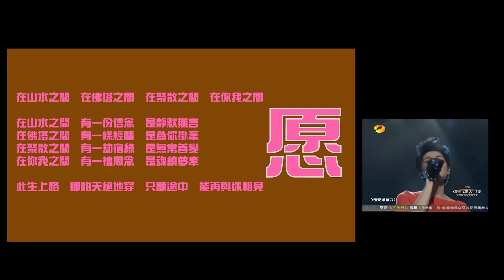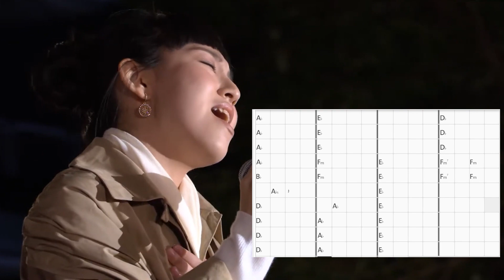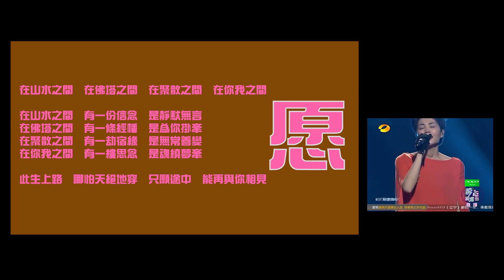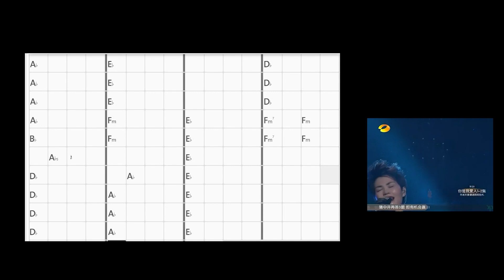PhotoArtisan Talk Music - Bona Fide善意的意見給 to gigi炎明熹 - 愿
希望這小小的善意意見能再有一些意義。

by LaputaLuk 小流